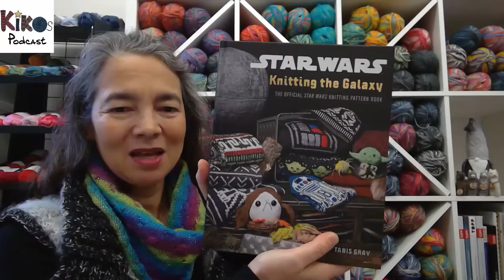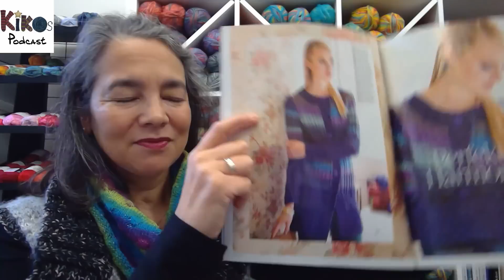Kikos Podcast (Folge 168) - Tuch & Wichtel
Folge 168 meines Podcast rund um das Thema Stricken, Häkeln und meinen Wollladen Kikos Strickschule in Wiesbaden.
In meinem Strickpodcast erzähle ich Euch etwas über meine Strickprojekte - fertige, solche die noch in Arbeit sind und die ich erst noch plane.

Yukiko Döhlert
Kikos Strickschule

▬▬▬ Projekte im Video ▬▬▬

Die Hitchhiker-Kollektion: 20 Tücher zum Stricken

chiaogoo auswechselbare Nadelspitzen Twist Red Lace Mini

Strickideen Statement Stricken – Stricken mit Farbe und Phantasie

Einfach nordisch stricken für Klein und Groß

Star Wars: Galaktisch stricken: Das offizielle Star Wars-Strickbuch

▬▬▬ Websites ▬▬▬

Viva Vittoria!

▬▬▬ Social Media ▬▬▬

▬▬▬ ♬ Musik ▬▬▬

▬▬▬ Anmerkung ▬▬▬

▬▬▬ Hashtags ▬▬▬